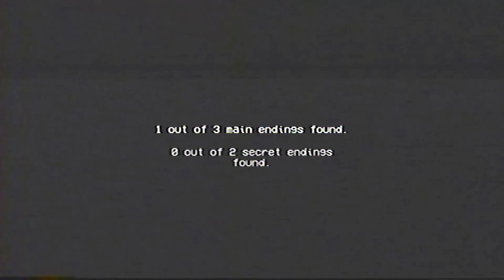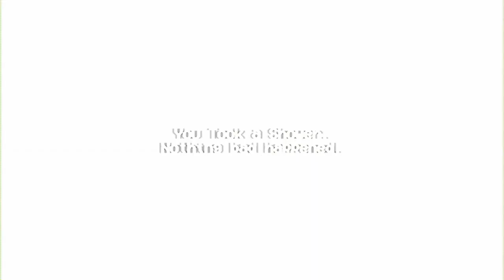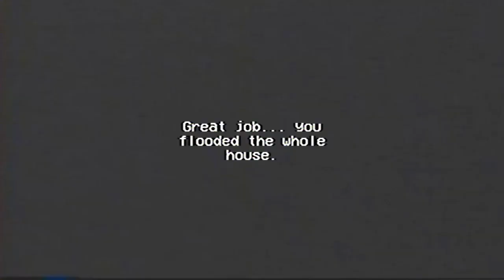Confronting Childhood Fears: The Shower Ritual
In this video, we explore the topic of confronting childhood fears, specifically the common fear of the shower ritual. We delve into the psychology behind this fear and offer practical tips and techniques for overcoming it. From visualization exercises to creating a calming shower environment, this video provides valuable insights for anyone struggling with this fear.